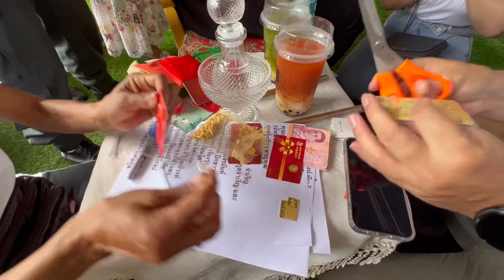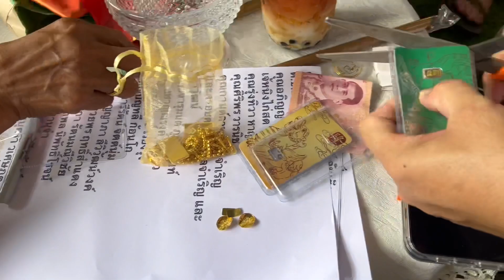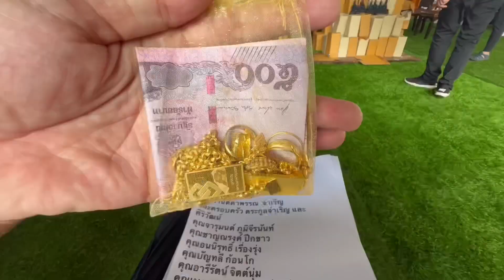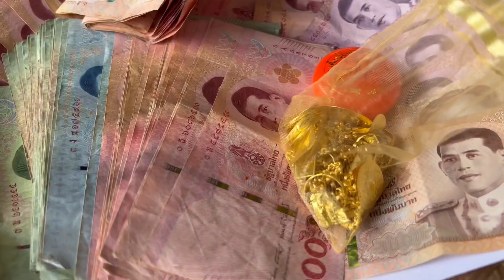ผวาพาเฮง : EP25 นำทองคำแท้จาก FC มาหล่อพระ!! วัดพลายชุมพล จ.สุโขทัย | Toffy Jully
ติดตามการไลฟ์สดรายการ "ผวาศาตร์" ได้บนเพจ Facebook
คลิ๊กเลย : shorturl.at/noDFO